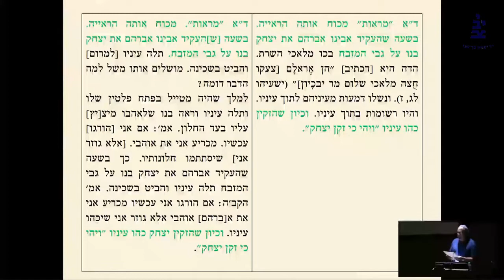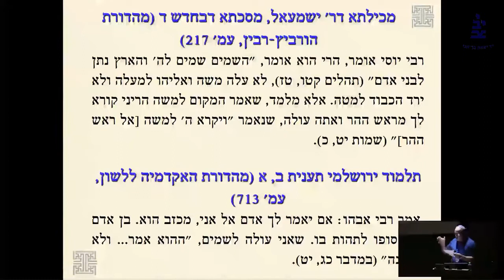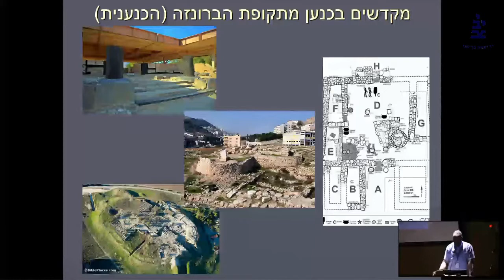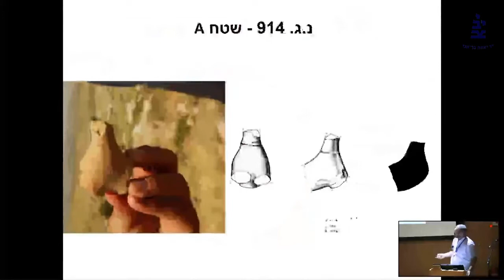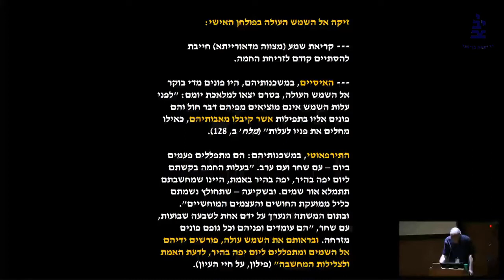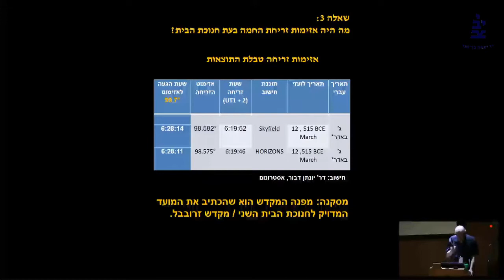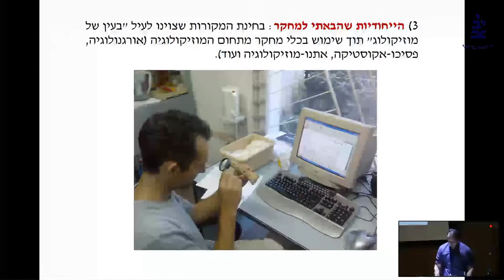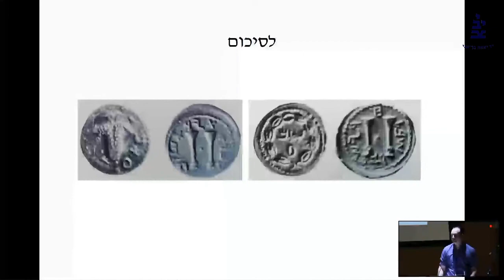כנס ימי ירושלים תשפ"ב היום הראשון- מושב שני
מושב שני: הר הבית בעת העתיקה
יו"ר: חיה כץ, המכללה האקדמית כנרת

'בשעה שהעקיד אבינו אברהם את יצחק בנו על גבי המזבח': המקום הקדוש כמקום סכנה
ד"ר גלעד ששון, אוניברסיטת בר־אילן ומכללת תל־חי

הר הבית בימי שלמה ובתקופת המלוכה: מקדש עירוני או אתר פולחן חיצוני?
ד"ר אהרון טבגר, אוניברסיטת אריאל בשומרון

'אבותינו שהיו במקום הזה, אחוריהם אל היכל ה' ופניהם קדמה והמה משתחווים קדמה לשמש': על הפנייה אל השמש בפולחן בימי הבית השני
פרופ' יוסף פטריך, האוניברסיטה העברית

השימוש בחצוצרות בפולחן המוזיקלי בבית המקדש השני – גישות ושיטות מחקר
ד"ר משה פיאמנטה, מכללת דוד ילין